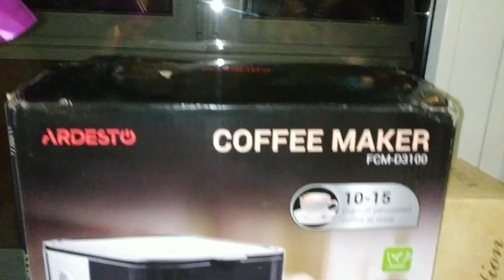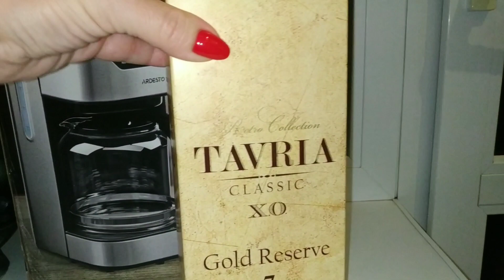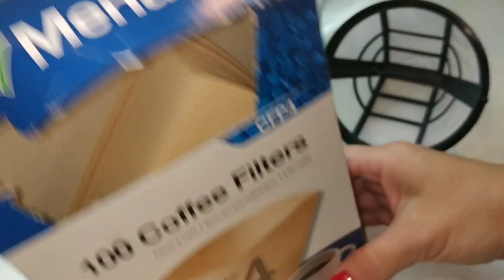Мой День Рождения🌹Подарки и стол🌹Мне 44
Отмечаем и празднуем День рождения! Я не верю, что мне исполнилось 44 года🤔